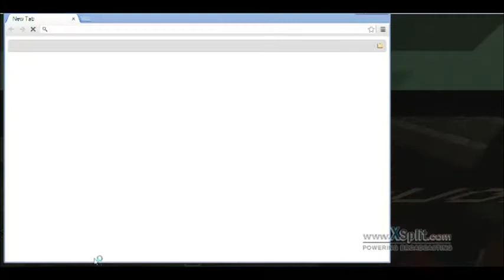pixelmon server-pokeballers part 2-i will win eventually!!!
hello this is miniedd29 and this is my server LP on the pokeballers pixelmon server, enjoy.

try and find my on the server :D
i dont mind having a battle with anyone.

check out the server owner's channel and StrauberryJam's channel.

hope you enjoyed the vid, try and find me on the server and fear the cacti!!!